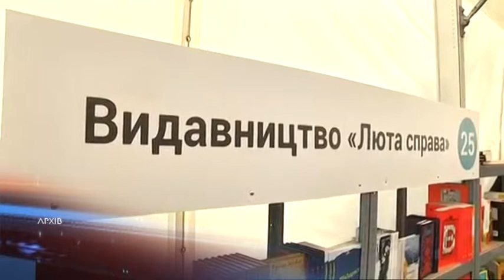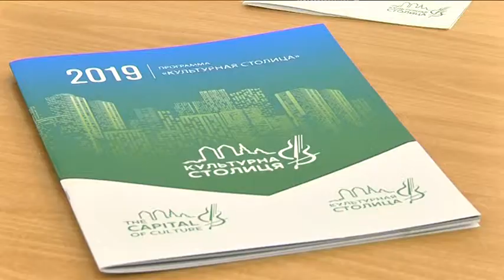Тринадцять великих подій від "Культурної столиці" чекають на Дніпро у 2019 році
Фестивальний нон-стоп, понтонний міст, «Наш острів» та вистава в метро. Програма «Культурна столиця» розказала про події на 2019 й рік. Планують тринадцять великих подій. Найбільше заходів відбудеться влітку. Проекти Народна Філармонія та Дніпровська ліга сміху триватимуть протягом року. На початку червня традиційно Фестиваль Блогерів. Тепер учасників та локацій обіцяють значно більше. Далі у червні «Бук Спейс». Проект Наш острів – це «Джаз на Дніпрі», танці та музика на пірсі, фестиваль «Облака» та новостворений опен-еір «БезВіз». В останні вихідні вересня вперше в Дніпрі чекайте на Гоголь фест . І на завершення року - архітектурний фестиваль і турнір зі спортивних танців. Більше анонсів та деталей пообіцяли вже напередодні подій.